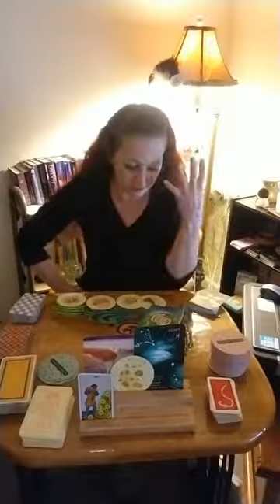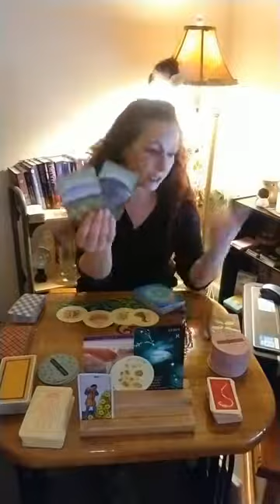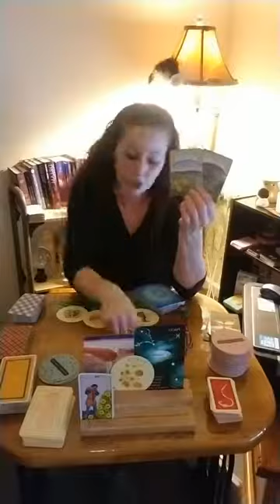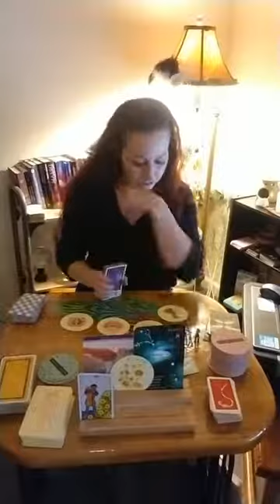PISCES ~ March 2021~ General Intuitive Tarot Reading by Barda. Live On Facebook